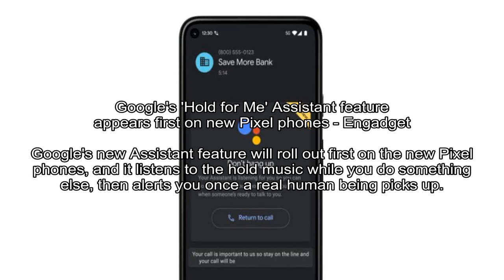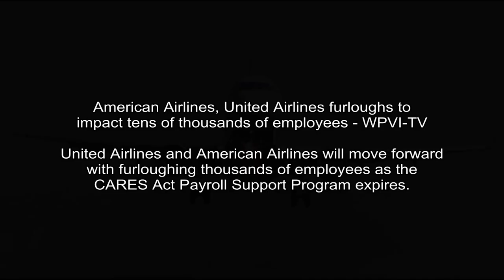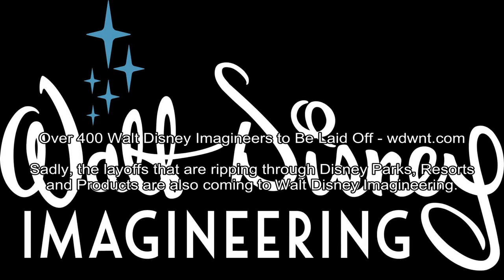Chrissy Teigen and John Legend reveal heartbreaking news that they have lost their baby - Daily Mai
Daily Mail - By Carly Johnson Justin Enriquez For Dailymail.com
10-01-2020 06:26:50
Chrissy Teigen and John Legend reveal heartbreaking news that they have lost their baby - Daily Mail
Chrissy Teigen has revealed that she and husband John Legend have lost their baby.
Chrissy Teigen has announced she and her husband John Legend have lost their baby, days after she was admitted to the hospital with severe bleeding.

CBS Sports -
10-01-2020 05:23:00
MLB playoffs schedule, scores: Cardinals hit Padres' Paddack hard in Game 1 win; Astros, Rays advance to ALDS - CBS Sports
Here's what you need to know for Day 2 of the 2020 baseball postseason
The 2020 Major League Baseball postseason continued Wednesday with a packed eight-game schedule in the best-of-three Wild Card Series.

Engadget -
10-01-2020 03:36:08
Google's 'Hold for Me' Assistant feature appears first on new Pixel phones - Engadget
Google's new Assistant feature will roll out first on the new Pixel phones, and it listens to the hold music while you do something else, then alerts you once a real human being picks up.
When the Pixel 5 and Pixel 4a 5G arrive, theyll include an early preview of Googles new feature for the Phone app, the Duplex-powered “Hold for Me.

Newsweek - Jeffery Martin
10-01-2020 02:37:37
Donald Trump Claims Joe Biden Wants to Cancel Remaining Debates-He Doesn't - Newsweek
You know Biden lost badly when his supporters are saying he should cancel the rest of the debates, the president said.
President Donald Trump said during a Minnesota campaign event that Democratic presidential candidate Joe Biden was ready to cancel the two remaining presidential debates.

Al Jazeera English - Al Jazeera
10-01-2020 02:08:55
China approves arrest of 12 Hong Kong speedboat fugitives - Al Jazeera English
The group was reportedly trying to reach Taiwan when mainland authorities picked them up on August 23.
Chinese authorities have formally approved the arrests of 12 Hong Kong activists caught last month while allegedly trying to flee the territory for Taiwan.

WPVI-TV -
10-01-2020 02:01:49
American Airlines, United Airlines furloughs to impact tens of thousands of employees - WPVI-TV
United Airlines and American Airlines will move forward with furloughing thousands of employees as the CARES Act Payroll Support Program expires.
CHICAGO -- United Airlines and American Airlines will move forward with furloughing thousands of employees as the CARES Act expires.

New York Times - Danny Hakim, Stephanie Saul, Nick Corasaniti, Michael Wines
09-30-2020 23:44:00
Trump Renews Fears of Voter Intimidation as G.O.P. Poll Watchers Mobilize - The New York Times
Republicans are putting together what they call an army of Trump supporters to monitor election procedures.
Martina White, chair of the Philadelphia County Republicans, said names were still being gathered to submit for certification amid a huge poll-watching effort.

New York Post - Ben Cost
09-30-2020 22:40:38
Apple rolling out gender-neutral Santa Claus, other emojis - Fox Business
A gender-neutral Santa Claus is coming to town.
A gender-neutral Santa Claus is coming to town.In an apparent continuation of their digital-diversity campaign, Apple debuted the new Santa emoji with the iOS 14.

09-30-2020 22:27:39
Over 400 Walt Disney Imagineers to Be Laid Off - wdwnt.com
Sadly, the layoffs that are ripping through Disney Parks, Resorts and Products are also coming to Walt Disney Imagineering.
Sadly, the layoffs that have affected Disney Parks, Resorts and Products are also coming to Walt Disney Imagineering.